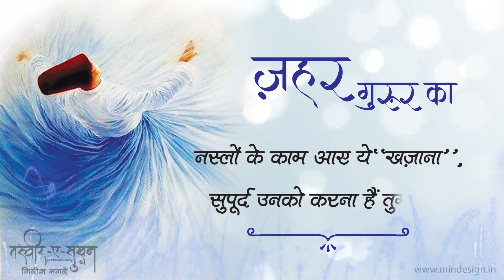Jehar gurur ka - “Tasveer–E–Sukhan” by Girish MAGRE “Rangarez”